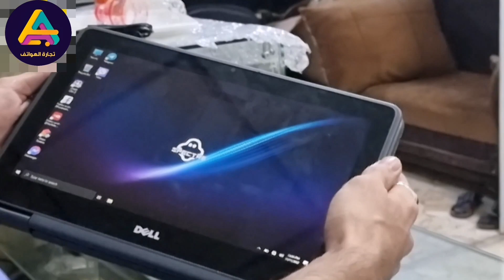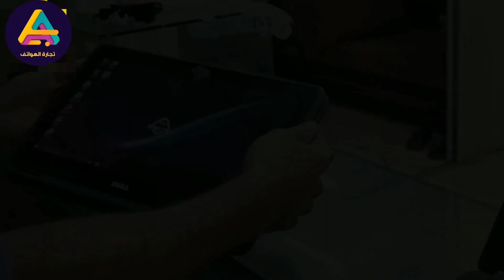متوفرة الان لابتوب من شركة dell لمس بالكامل💻الهدايا جنطة لابتوب وماوس🎁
متوفرة الان لابتوب من شركة dell لمس بالكامل
وبسعر 145 الف فقط والتوصيل مجاني
الهدايا جنطة لابتوب وماوس
 المواصفات :
-الرام4 غيغا
-الذاكرة 32 غيغا
-كامرة امامية
-شاشة بحجم 12 انش لمس بالكامل بدقة FHD
-مداخلين usb ومدخل hdmi وايضا مدخل السماعة aux
-كيبور عربي بالكامل (طبع ليزر)
-المعالج سيلرون الجيل الثالث
وبسعر 145 الف فقط والتوصيل مجاني لجميع المحافظات
للحجز ارسل رقمك وعنوانك او اتصل على 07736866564
العنوان: بغداد حي الجامعة شارع الربيع عمارة زين العابدين طابق الثاني